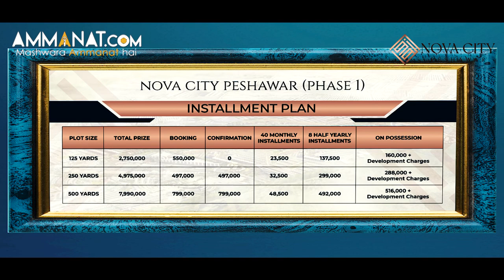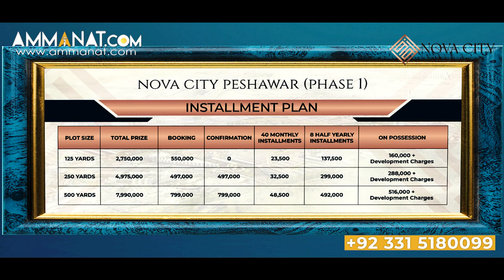Nova City Peshawar Complete Site Visit after flood | NOC Approved and Affordable Project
Nova City Peshawar is the ease access to this residential project as it is an renewed reality that everyone is out of time and can get accessibility and smartness in this modern world. Nova City Peshawar fulfilled this desire of ease access from different points.